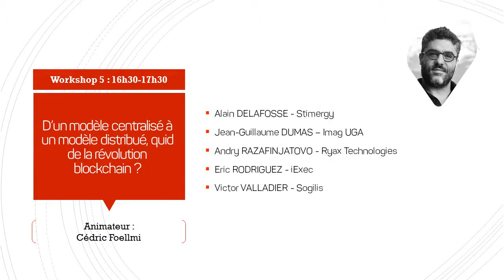Workshop 5 : D’un modèle centralisé à un modèle distribué, quid de la révolution blockchain ?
Workshop animé par Cédric Foellmi, avec Alain DELAFOSSE (Stimergy), Didier DONSEZ (Grenoble INP), Jean-Guillaume DUMAS (Imag UGA) , Andry RAZAFINJATOVO (Ryax Technologies), Eric RODRIGUEZ (iExec) et Victor VALLADIER (Sogilis) _ 28 juin 2018